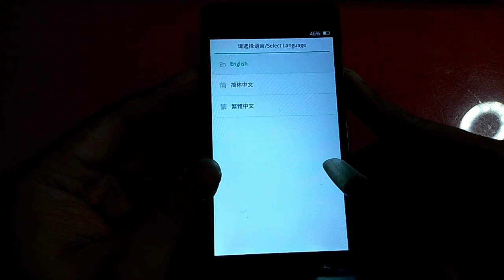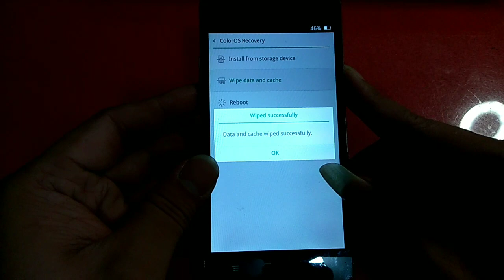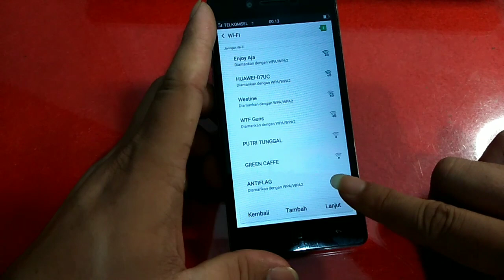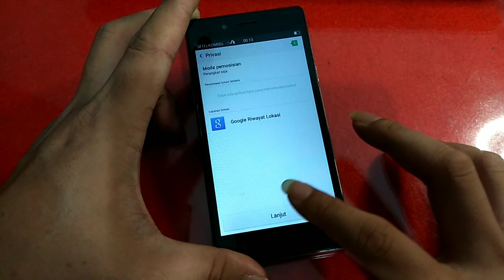Hard Reset Oppo Neo 7 ( A1603 ) || Lupa Pola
THANKS